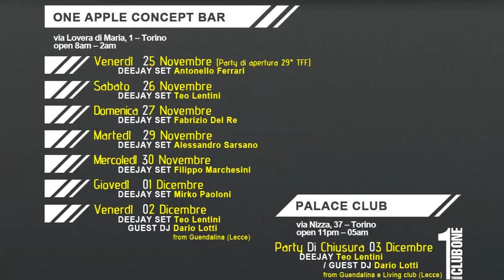Cinema Music Life 2011 - Mimmo Calopresti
Intervista a Mimmo Calopresti per Cinema Music Life 2011, gli aftershow ufficiali del Torino Film Festival